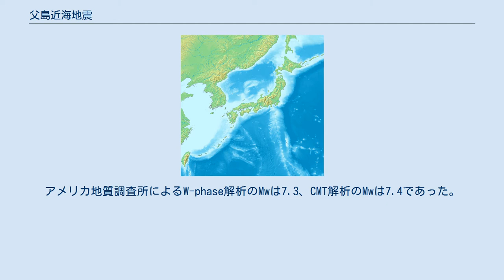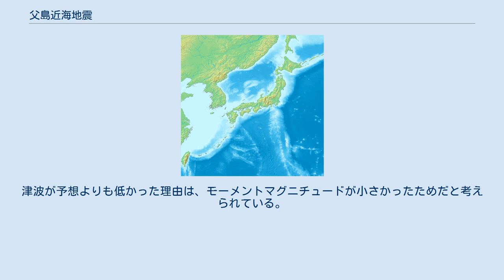父島近海地震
父島近海地震（ちちじまきんかいじしん)は、2010年12月22日2時20分に発生した地震である。 小笠原諸島父島の東約170km付近、深さ8kmを震源として発生した。地震の規模を示すマグニチュードはMj（気象庁マグニチュード）で7.4あるいは7.8、Mw（モーメントマグニチュード）で7.3〜7.4と推定される。
Mj7.8（Mj7.4）という規模は、周辺の深さ0km〜200kmで起きた地震としては1923年以降で最も規模が大きい。
東京都小笠原村で最大震度4を観測したほか、岩手県と関東地方から沖縄地方にかけて津波を観測した。
 この地震の発震機構は西北西から東南東走向で北東-南西方向に張力軸を持つ右横ずれ成分含む正断層型で、伊豆・小笠原海溝海溝軸東側の太平洋プレート内部で発生した海洋プレート内地震（所謂アウターライズ地震）である。
地震の揺れから求めるMjは7.8であり、気象庁によるCMT解析のMwは7.3、遠地実体波解析のMwは7.4と気象庁マグニチュードよりも小さかった。
アメリカ地質調査所によるW-phase解析のMwは7.3、CMT解析のMwは7.4であった。
 また、GPS観測の結果、この地震によって父島で西南に1.4cm、母島で西南に1.7cmの地殻変動が観測された。
 この地震の震央付近は地震活動が活発で、伊豆・小笠原海溝の東側では南北方向〜北東-南西方向に張力軸を持つ型、伊豆・小笠原海溝の西側では東西方向に圧縮軸を持つ逆断層型の地震が多く発生している。
 震度2以上を観測した地点は次の通り。
 小笠原村で震度4以上を観測したのは2001年9月13日に父島近海で発生した地震で震度4を観測して以来のことであった。
 地震発生8分後の12月22日2時28分に、気象庁は津波警報を小笠原諸島に、津波注意報を伊豆諸島、静岡県、愛知県外海、三重県南部、和歌山県、徳島県、高知県、宮崎県、種子島・屋久島地方、奄美諸島・トカラ列島に発表し、地震発生5時間後の7時20分までに全ての津波警報・注意報を解除した。
八丈島八重根で0.5m、父島で22cmの津波を観測したほか、東北地方の一部、関東地方南部から沖縄地方にかけての太平洋沿岸でも4cm〜15cmの津波が観測された。
津波が予想よりも低かった理由は、モーメントマグニチュードが小さかったためだと考えられている。